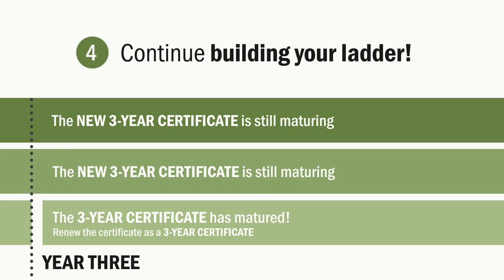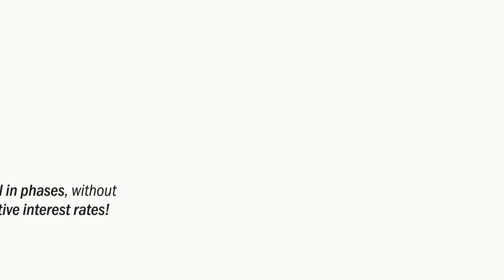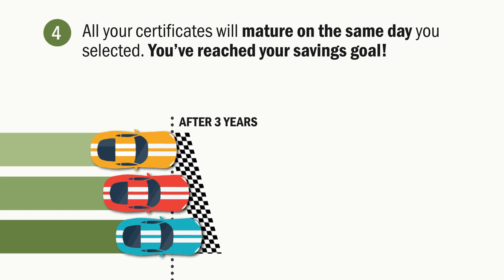Ways to Save: Certificate Ladders, Barbells & Bullets | Dollars and $ense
If the different ways to save your money feel more like a salad bar than a savings plan, don’t worry! We’re here to help you understand your options. Certificates are an alternative to traditional savings accounts. When you open a certificate, you deposit your funds for a set period of time–months or years–in exchange for a higher rate of return than you’d receive from a traditional savings account. Using a savings strategy, like a certificate ladder, barbell or bullet, is a great way to make the most of your savings!